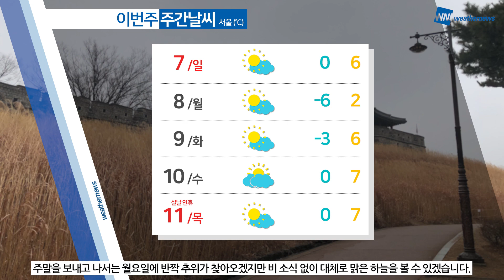[웨더뉴스] 오늘의 날씨 (2월 6일 05시 기준)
주말인 오늘은 중부 지방을 중심으로 대체로 흐린 가운데 일부 중부 지역에는 빗방울 떨어지는 곳이 있겠고요,

어제보다 기온이 더 오르면서 포근한 날씨가 이어지겠습니다.